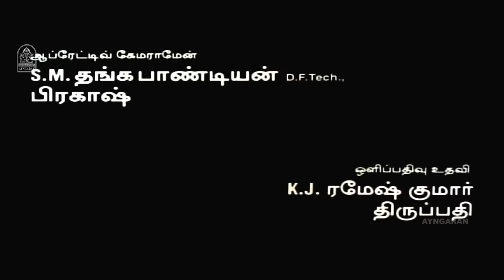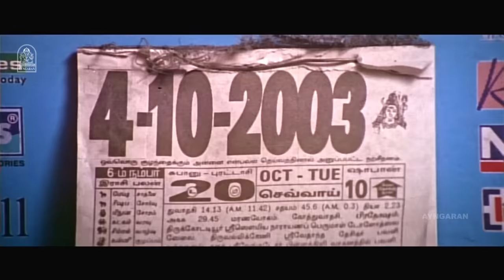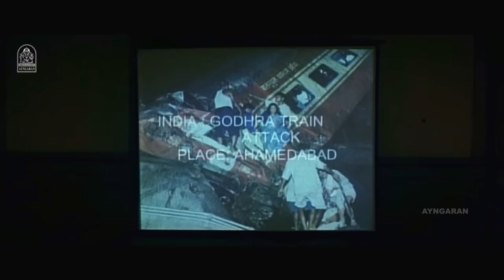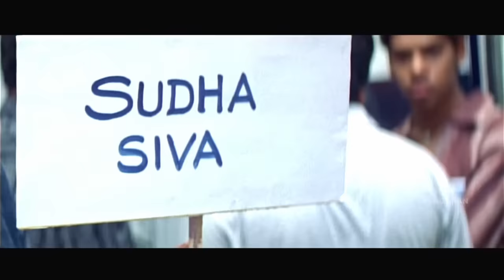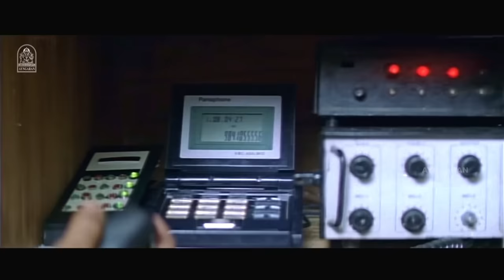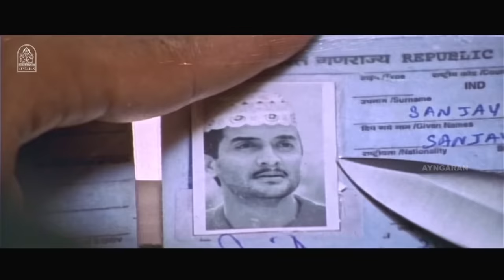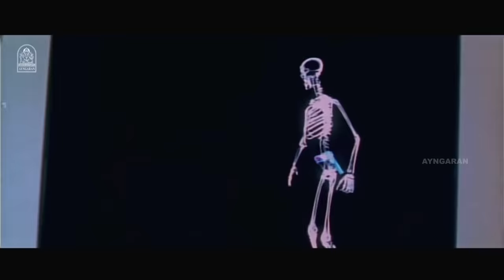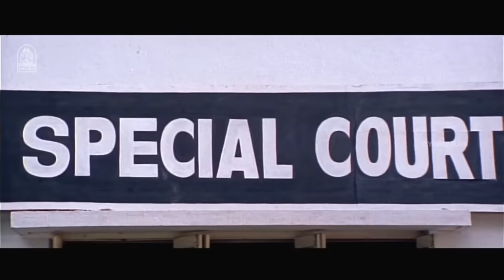ஒற்றன் Tamil Action Full Movie Ottran Movie Tamil Full Movie | Arjun | Simran | Vadivelu | Ayngaran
Watch & Enjoy Super Hit Full ACtion Ottran Movie featuring Arjun and Simran in the lead roles, also with Manorama, Vadivelu, Tejashree and Sarath Babu in the supporting roles. Ottran is a 2003 Tamil spy thriller film written and directed by Ilankannan and produced by Gandhilal Bansali. Music for Ottran is composed by Pravin Mani.

Movie Credits:
Directed by Ilankannan
Written by Ilankannan
Produced by Gandhilal Bansali
Starring Arjun
Simran
Vadivelu
Manorama
Sarath Babu
Tejashree